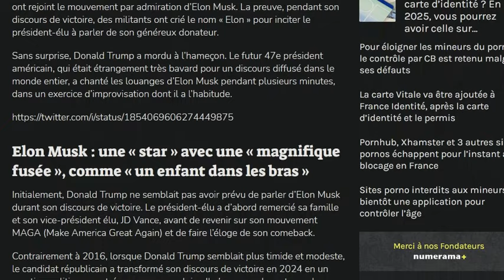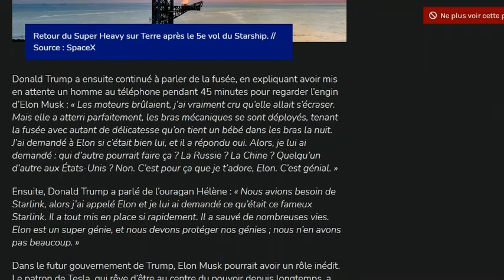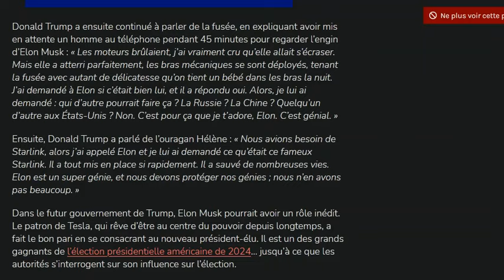Officiel : Donald Trump est réélu président des Etats-Unis, Elon Musk se frotte les mains !